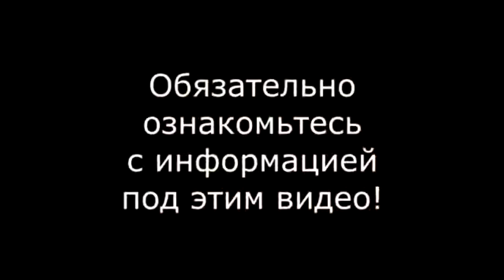бычий цепень под город зелёного цвета